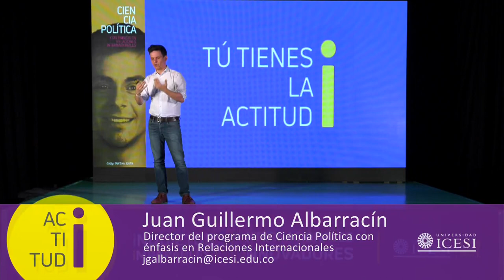Ciencia Política con énfasis en Relaciones Internacionales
¿Tienes capacidad de liderazgo y respetas la pluralidad política? ¿Eres activo y te atraen los procesos políticos a nivel local, nacional e internacional? ¿Estás interesado por entenderlos rigurosa y responsablemente? ¿Quieres trabajar por el país y en una sociedad global y estás comprometido con las complejidades de la realidad social? El mundo de la política espera tus aportes para mejorar el futuro del país y del mundo.